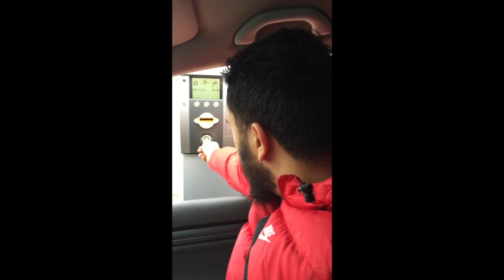A DAY IN THE LIFE OF CHUNKZ! - VLOG #1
Says it all in the description! Just thought you lot would like to see what cheeky events I get up too on a normal day!

DONT HATE SUBSCRIBTIATE